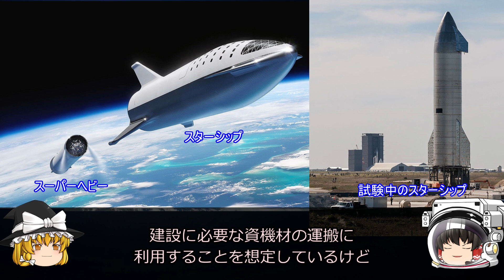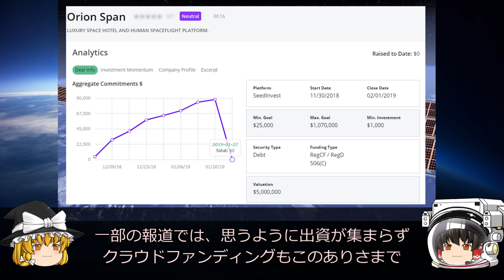【ゆっくり解説】宇宙ホテルが2027年に開業予定！ 本当にできるの？宇宙ホテル解説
今回は、宇宙ホテルについて解説します
2021年3月に、ゲートウェーファウンデーションがボイジャーステーションという宇宙ホテルを2027年に開業すると発表しました
最大280名から300名の宿泊客を収容できるとしていて、直径は国際宇宙ステーションの2倍に相当します
本当に、そんな巨大なホテルを宇宙空間に建設できるんでしょうか？
問題点、過去の事例を紹介しながら解説します